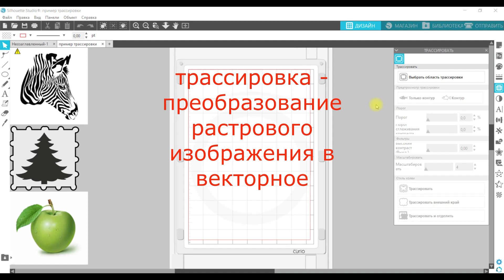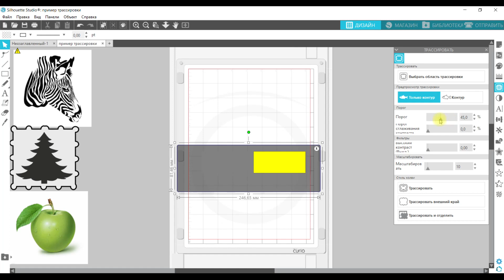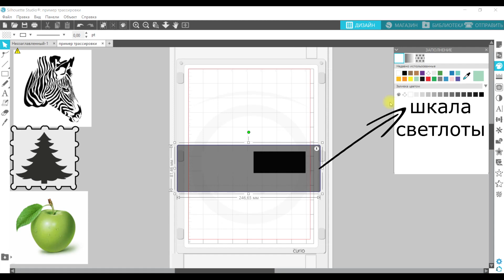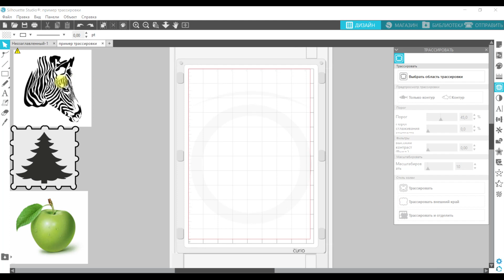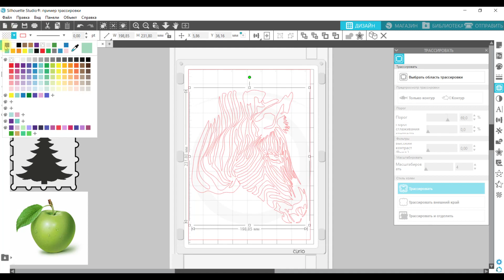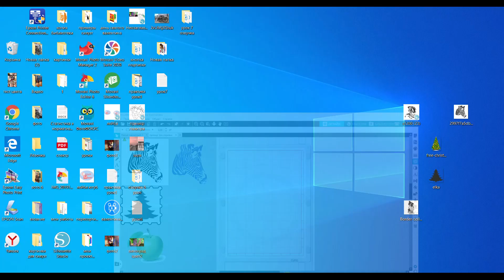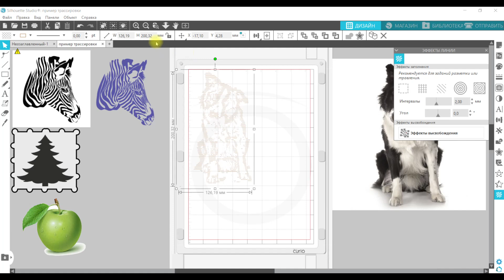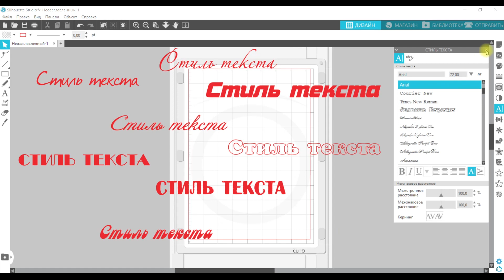Урок 7 (ТРАССИРОВКА ИЗОБРАЖЕНИЙ) в программе Silhouette Studio для плоттеров Cameo, Curio, Portrait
Трассировка изображений в программе Silhouette Studio версия 4.3.  На 7 уроке мы с вами познакомимся с функцией трассировки изображений. Научимся трассировать и отделять объекты от основного фона. Поймём принцип работы трассировки. А так же нарисуем собаку при помощи фильтра высокого контраста, используя держатель с обычной гелевой ручкой.